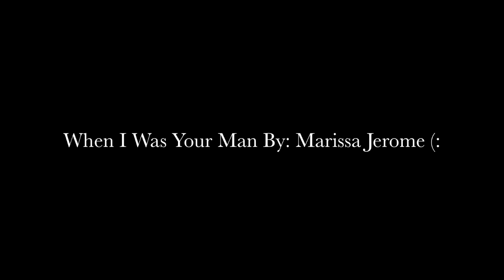Bruno Mars-When I Was Your Man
Hey guys! This song is sooo beautiful so I decided I would cover it!! :) I really enjoyed singing it and I hope you love watching it!! I love you guys so much! Love, Marissa Jerome